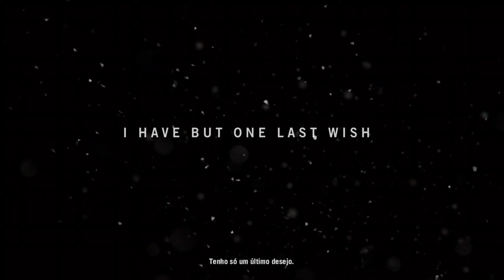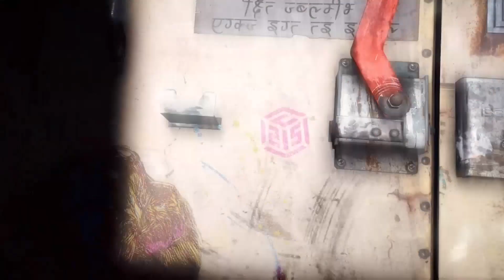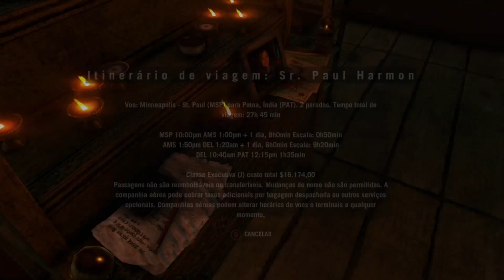FARCRY4 INÍCIO DO GAME.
GAMEPLAY, A FRANQUIA DE GAMES VEM SE SUPERANDO A CADA ANO.
 VOCÊ SEMPRE ESTA CORRENDO TENTANDO SALVAR SUA VIDA.